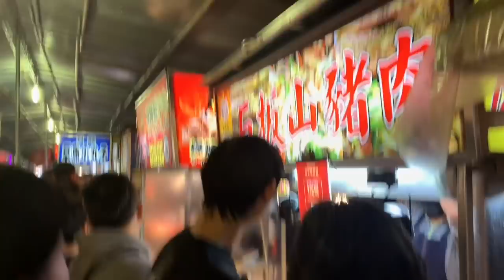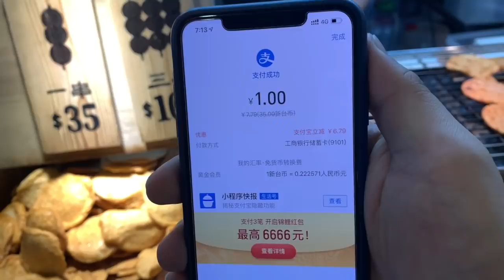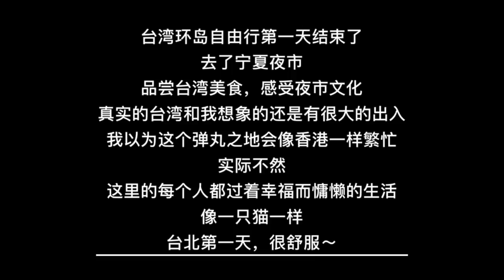台湾自由行 VLOG 台北初印象：他们这个居然比成都更过分！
我們會繼續呈現給大家更多有趣的內容~

情侣自由行台湾，第一站台北士林夜市~~~又便宜又好吃~！